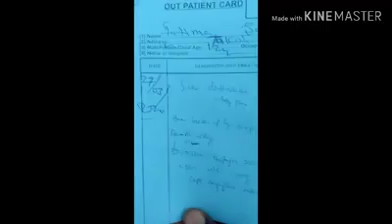Rashin imanin masu kudi dake daukar yan aikin gida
muna godiya da kulawar ku wajen kallon finafinan mu, zamu ringa kawo muku  sababbin finanan india da na Turanci da na Larabci duka da fassarar hausa ku danna subscribe da alamar karaurawa yadda da zarar mun dora sabon film za a sanar daku.